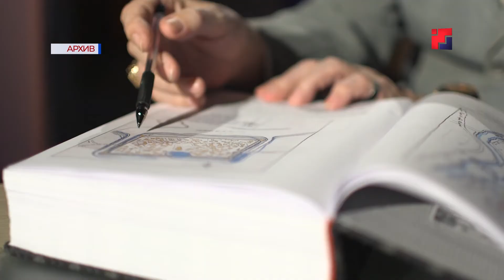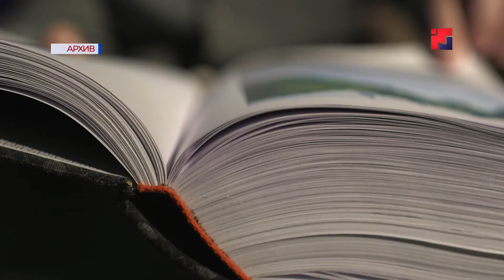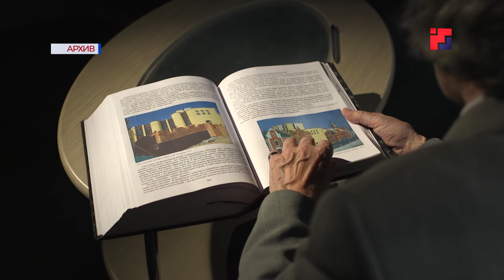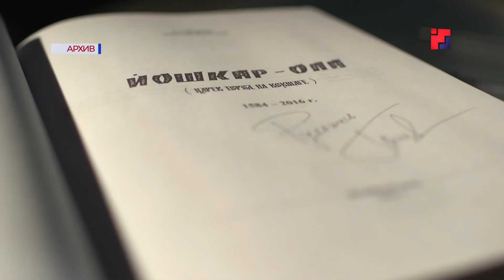В Музее истории Йошкар-Олы открылась выставка Анатолия Галицкого «Вне времени»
В Музее истории Йошкар-Олы открылась выставка «Вне времени», посвященная 85-летию художника-архитектора Анатолия Галицкого. С работами мастера познакомились наши коллеги.